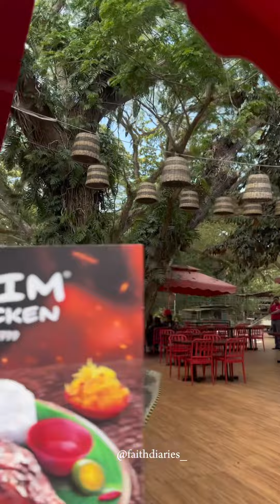Haim Chicken Irawan 2nd Anniversary!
Happy Anniversary to Haim Chicken Irawan! 🎉 Serving Palawan's finest chicken for years and still counting. Here's to more years of deliciousness! 🍗🎊
Here’s their treat, Free Ice Cream & graham cake minimum order of ₱600.

Habol na!

📍They are located beside Caltex Irawan & near Tiger Mart